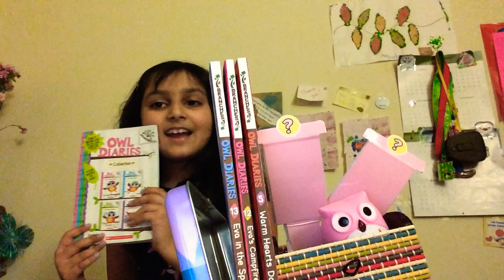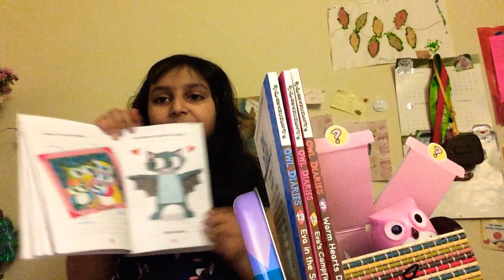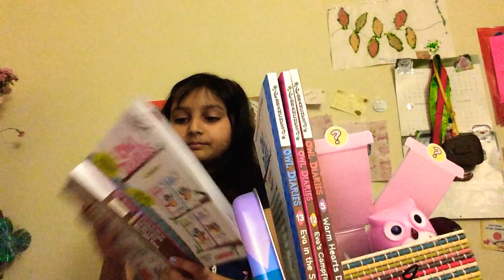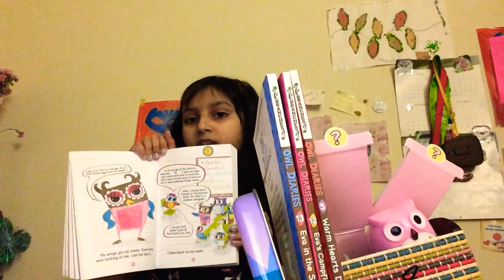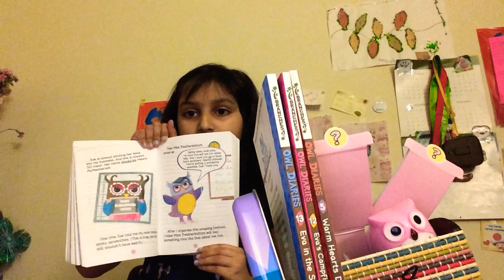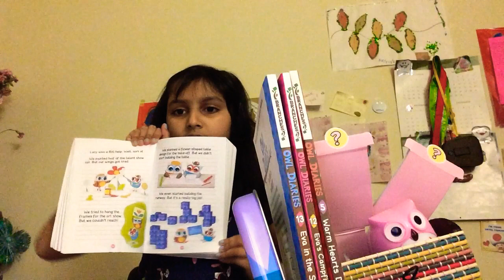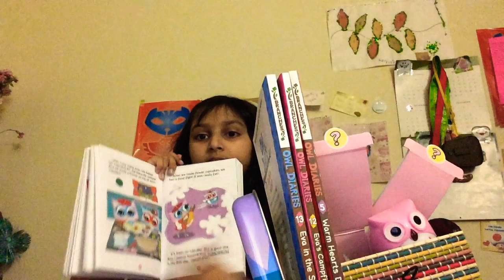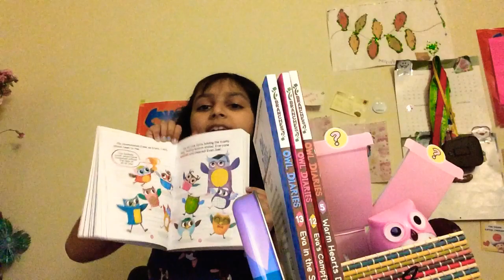Owl Diaries/ Scholastic Branches Book/ Eva’s Treetop Festival/ Rebecca Elliott🦉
koeleapfun4smile